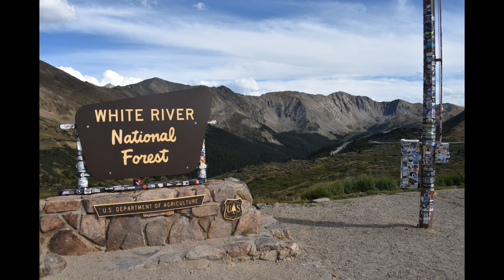18 minute Roundtrip from Keystone to Loveland Pass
Beautiful views of the Rocky Mountains starting from Keystone up to Loveland Pass which is also the Continental Divide